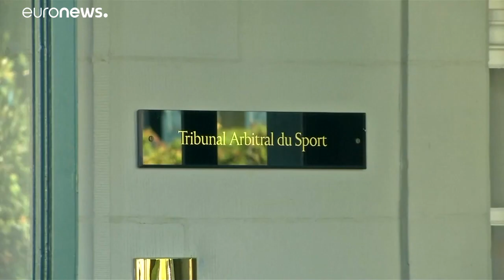Semenya: TAS respinge il ricorso, dovrà abbassare il livello di testosterone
A  Losanna, il Tribunale Arbitrale dello Sport dichiara la propria incompetenza e di conseguenza respinge l’appello della mezzofondista sudafricana …